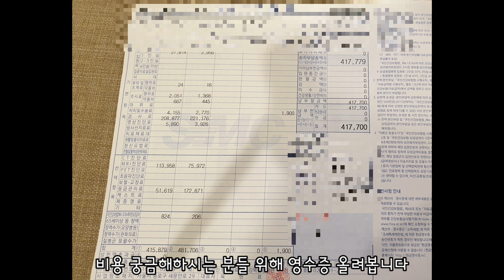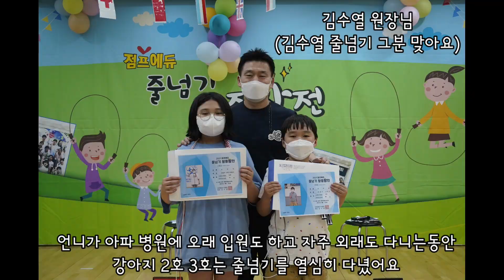중딩 강북삼성병원 응급실 음압병실 방문기. 뇌 mri. 8번출구 길냥이. 꽃집댕댕 뚱순이. 한강산책. 김수열 줄넘기. 오늘도 당근.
댓글 기능이 막혔어요
소통을 위해 커뮤니티에 게시글 올려놓았습니다
커뮤니티에 놀러오세용